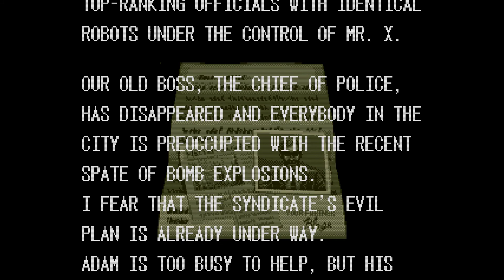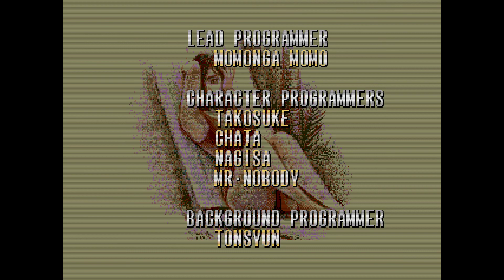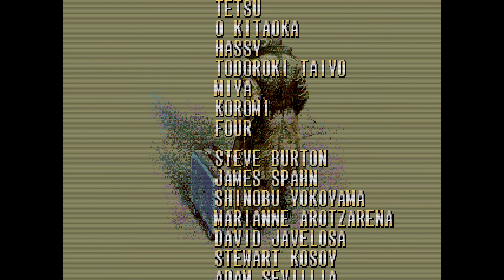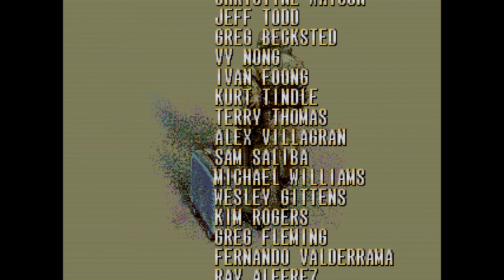SEGA OLD MEMORIES-STREETS OF RAGE 3 (BARE KNUCKLE 3) 1994 GAMEPLAY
Ola, this is an old video games in 1994's sega mega drive...
The 3rd sequel of the streets of rage, better gameplay and many characters u can select...

Cheatcodes: hold a+b+c+up on 2nd player, player one go to option and select the lifes...
How to recruit the kangaroo: just beat the trainer, after that u can select it in the continue character select.
How to play as shiva: after beat shiva, hold b button until the next level, he will show up in the continue character select.
Since this is the us version, theres no ash and for some reason, the us version (streets of rage 3) is much more harder than the japanese one (bare knuckle 3) ...
How to get a star, obtain 40,000 points without dying to obtain a star. second one another 40,000, up to 3 stars max. (star for damage)
OP Zan: Hold c button on 1&2 controllers when selecting Zan and keep holding till game starts.
OP Skate: Start the game, immediately lose a life with zero score. When respawn u will be OP Skate, superfast punch all day long.
Level Select: Menu screen, hold B, then press UP, then Options. Start. There will be a tone confirming the code, STAGE SELECT appear on the Options. Same Character for two players:  hold DOWN + C on Controller Two when selecting a two-player game.

enjoy folks!